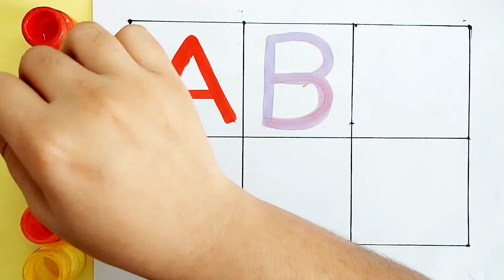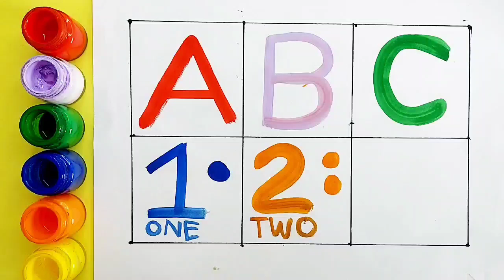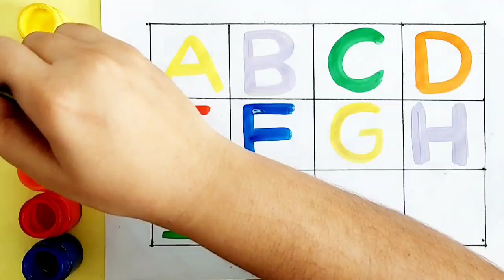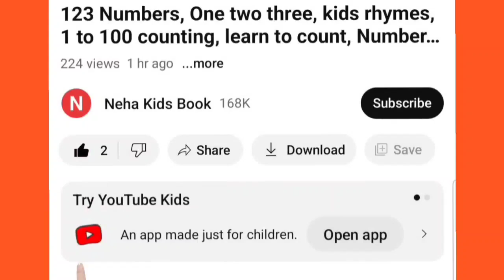Alphabet A to Z for kids|123 numbers counting, abc songs |writing along dotted lines for toddlers,17